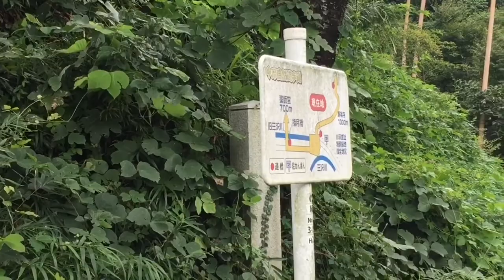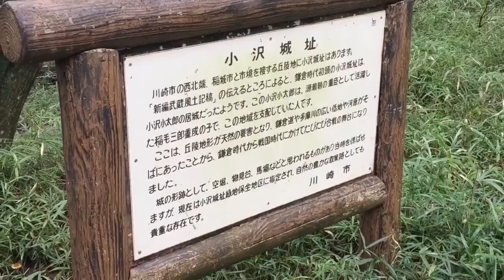日本。Прогулка в Инаги вдоль реки, и покорение горы АсамаЯма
В субботнее утро мы решили прогуляться вдоль притока реки Тамагавы, и... дорожки и тропинки увлекли нас вверх, в гору.. крутые ступеньки, корни деревьев, заросли бамбука и треск цикад...
Да, да...! Мы в Японии... а вот и затерянный в лесу синтоистский храм...